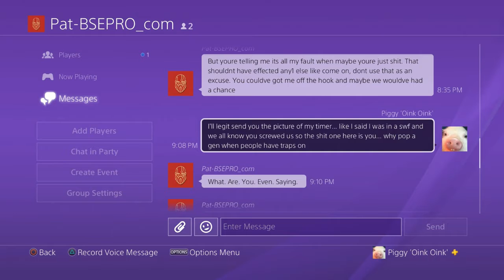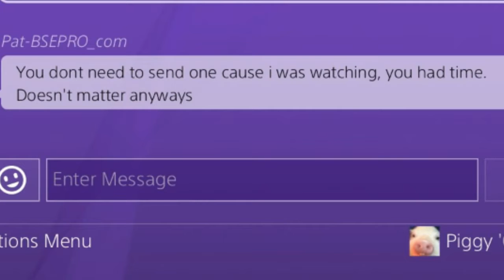Dead by Daylight - This Game Is An Emotional Rollercoaster